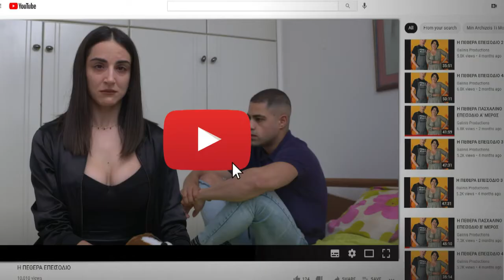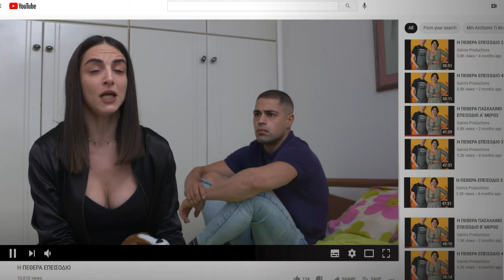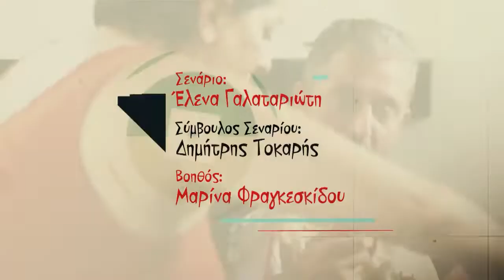Η Πεθερά 2ος κύκλος επεισόδιο 25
Η Πεθερά (2ος κύκλος) επ. 25

η συντροφιά μας φτιάχνοντας τα απόλυτα viral video τις μέρες της καραντίνας.

Έδωσε χρώμα στις πιο σκοτεινές μέρες της χρονιάς, σκορπώντας γέλιο όταν το είχαμε ανάγκη περισσότερο από ποτέ!

Η Έλενα Γαλαταριώτου, η κύπρια πεθερά που βρίσκεται σε πόλεμο χωρίς ανακωχή με την καημένη νύφη της, επιστρέφει δριμύτερη, από τη Δευτέρα 19 Οκτωβρίου στις 21:20 στο ΣΙΓΜΑ, για να κάνει αυτό που ξέρει καλύτερα: να μας χαρίσει στιγμές γέλιου και ξεγνοιασιάς, επειδή το χιούμορ είναι το καλύτερο και πιο αγχολυτικό φάρμακο για τις σκοτούρες της καθημερινότητας.

Ετοιμαστείτε λοιπόν να γνωρίσετε το γιο, τη νύφη, τον ταλαίπωρο σύζυγο, τους συμπεθέρους, αλλά και πολλούς άλλους χαρακτήρες που θα… υποφέρουν στα χέρια της Φρόσως Τσάππα (Έλενας Γαλαταριώτου), της πεθεράς που αρνείται να δεχτεί πως μια άλλη γυναίκα θα πάρει μακριά της το "γιούδην" της.

Μια παραγωγή της Galinis Productions, σε σενάριό Έλενας Γαλαταριώτη, από τη Δευτέρα 19 Οκτωβρίου στις 21:20 στο ΣΙΓΜΑ.

ΠΡΩΤΑΓΩΝΙΣΤΟΥΝ:

ΣΟΦΟΚΛΗΣ ΚΑΣΚΑΟΥΝΙΑΣ

ΕΛΕΝΑ ΓΑΛΑΤΑΡΙΩΤΗ

ΚΩΣΤΑΣ ΚΑΖΑΚΑΣ

ΔΕΝΑ ΙΩΑΝΝΟΥ

ΓΙΩΡΓΟΣ ΑΝΑΓΙΩΤΟΣ

ΠΑΜΠΙΝΑ ΓΕΩΡΓΙΟΥ

ΕΛΕΥΘΕΡΙΑ ΑΝΔΡΕΟΥ

ΑΓΓΕΛΟΣ ΧΑΤΖΗΜΙΧΑΗΛ